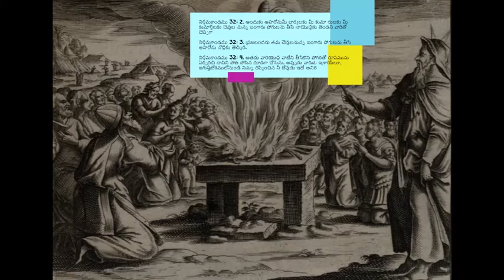మతం కాదు మార్గం | Path, not a ritual అనుదిన మన్నా by Pastor Aseervadam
Being a Christian is not a ritual. It is a path we have to take to be faithful to the Lord and be in his grace. Tune in to this TeluguChristianMessage from